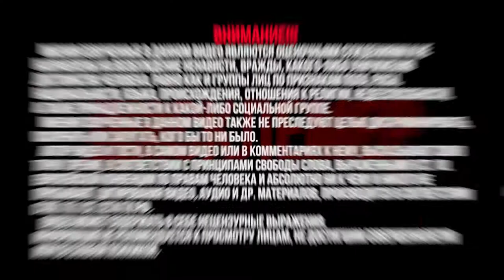Аппарат для выжигания молний| Lihtenberg lightings|Выжигатель молний из трансформатора микроволновки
В этом видео мы посмотрим принцип работы аппарата для выжигания молний из трансформатора микроволновой печи.
Другими словами Lihtenberg lightings.  Смотреть всегда безопасней чем делать это самостоятельно, т.к. в данном случае будем работать с высоким напряжением. Но если вас это не остановит, а наоборот вдохновит, то ждем комментарий о вашем опыте.